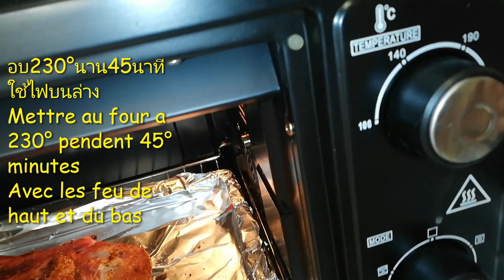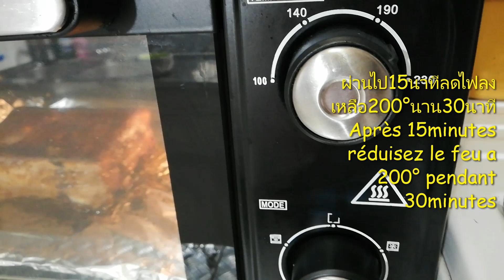EP166.สูตรวิธีทำซี่โครงหมูอบน้ำผึ้งง่ายๆ Cuisiner Travers de porc rôtis de porc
ซีโครง​หมู​อบน้ำผึ้ง
ซี่โครง​หมู​ 1200​ กรัม
ผงปาปริก้า​ 2 ช้อนโต๊ะ
น้ำมัน​พืช​ 2 ช้อนโต๊ะ

How to Cook Honey Roasted Pork Ribs
Ribs 🥓 1200 g
Paprika powder 2 pst
Salt 1 pst
Pepper 1 pst

Cuisiner Travers de porc rôtis de porc
Travers de porc 🥓 1200 g
Poudre de paprika 2 pst
De sel 1 pst
De Poivre 1 pst
Du Miel 2 tbsp
Huile d'olive 2 tbsp

วิธีทำขนมกุยช่ายใส้เผือกสูตรแป้งบางเหนียวนุ่มพร้อมสูตรน้ำจิ้มรสแซบและเทคนิคการห่อแบบง่ายๆค่ะ

เข้าสวนเก็บบวบเหลี่ยมมาผัดใส่หมูพร้อมเคล็ดลับผัดยังไงให้อร่อย